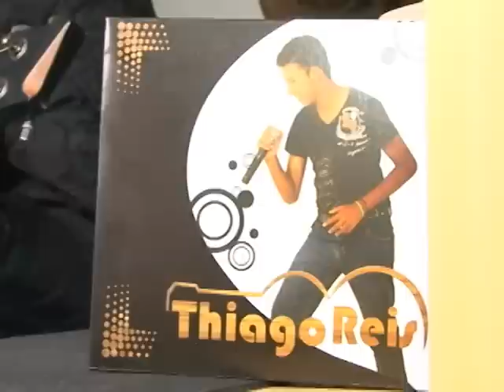AUTODIDATA - TIAGO REIS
Thiago Reis de apenas 16 anos gravou o primeiro cd de músicas sertanejas.